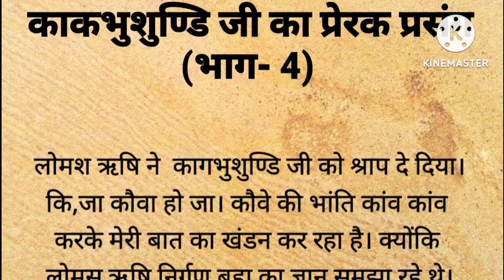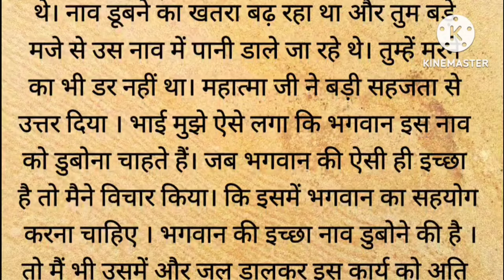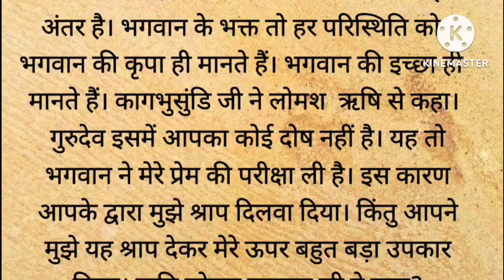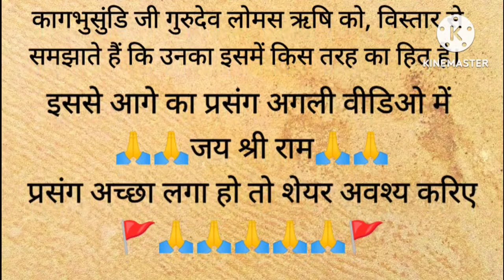कागभुशुण्डि जी का प्रेरक प्रसंग ( part - 4 ) || ramayan || ramayan ka prasang || ramcharitamanas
कागभुशुण्डि जी का प्रेरक प्रसंग ( part - 2 ) || ramayan || ramayan ka prasang || ramcharitamanas
काकभुशुण्डि और गुरु जी का संवाद
काकभुशुण्डि को राम जी पर संसय क्यों हुआ? || जब अवधपुरी में अकाल पड़ा || ramayan | ramcharitamanas
valmiki ramayan
ramayan ka prasang
ramayan katha
ramcharitamanas
iramavataram
राम कथा
रामायण कथा
रामायण का प्रसंग
वाल्मीकि रामायण
रामचरितमानस

1. Motivational story in hindi
2.
Short motivational story in hindi
3. भगवान की कहानियां
4. Ram katha
5. Hindi kahani
6. Spiritual story
7. Adhyatmik kahani
8. Latest moral story
9. God story inspiration
10. Motivational story
11. Emotional story
12. Dharmik katha
13. Rochak hindi kahaniyan
14. Acchi kahani
15. Saachi kahani
16. Satya kahani
17. Shri ram katha
18. Bhagwan ki kahani
19. Top 10 moral stories in hindi
20. Moral story in hindi